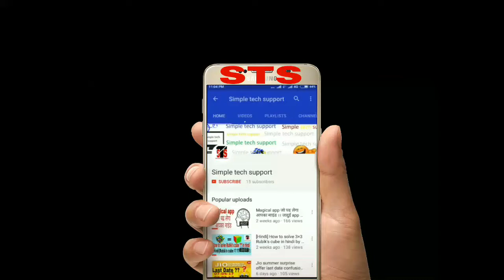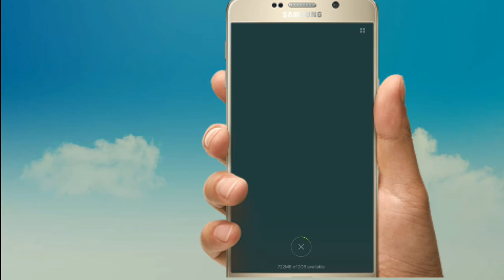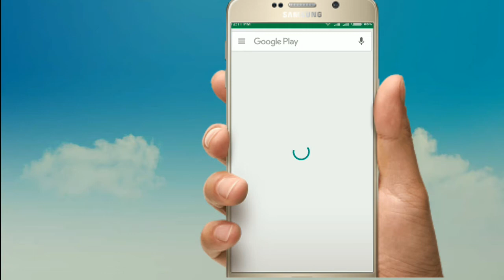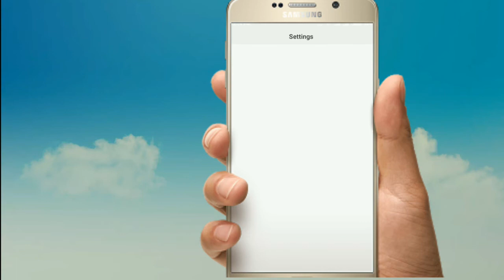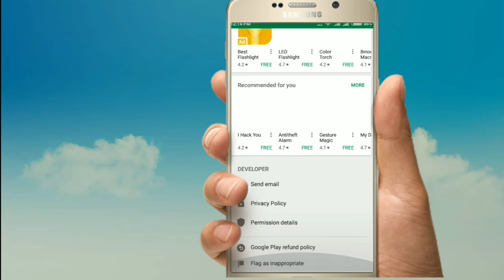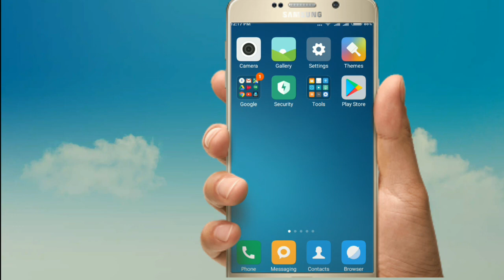5 Things That you Doing wrong with your mobile.5 आदते जिनसे हो सकता है आपका मोबाइल खराब।।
Namaskaar dosto is video me aap janoge ki aap apni kuch aadato ki baje se kaise aap apne phone ki performance ko kaise down karte ho